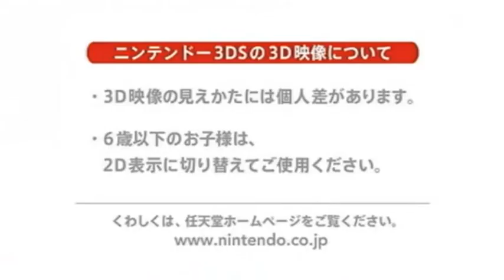[TGS] Beyond the Labyrinth Trailer 2011 (3DS)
Trailer de este nuevo juego para 3DS.